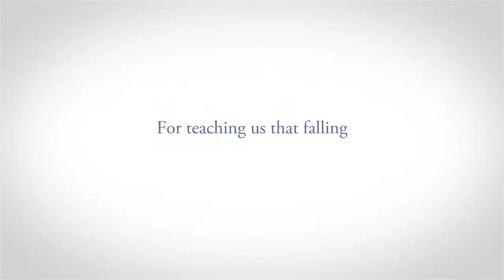Sochi 2014 Olympic Winter Games